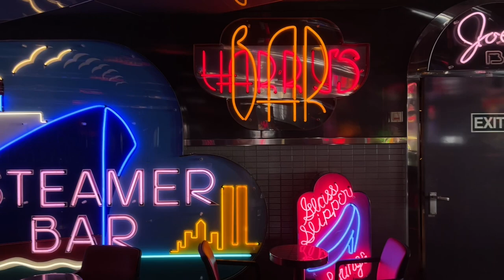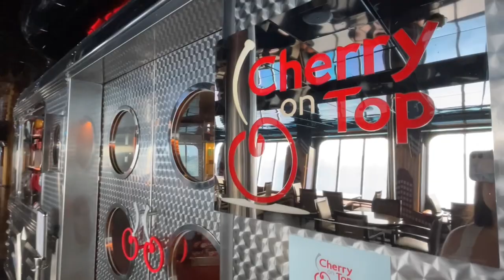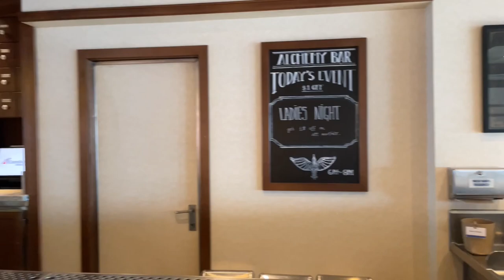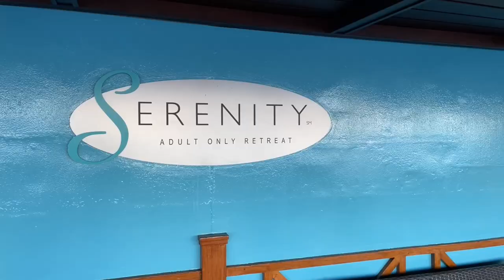Carnival Ecstasy Ship Tour September 2022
Ship tour filmed during the Carnival Ecstasy's final season.  Her last sailing is scheduled for October 10, 2022.

About Me:
My love of cruising started at the age of 13 when I sailed on the SS Norway.  Since then, I have been married on a cruise (Holland's Zuiderdam) and have sailed most of the major lines with plans to add more to my cruise history.  Sometimes we cruise for the ports.  Sometimes we cruise for the ship experience.  And occassionally, we splurge and cruise for the room.  Follow along here on my YouTube channel or through my blog or Instagram.